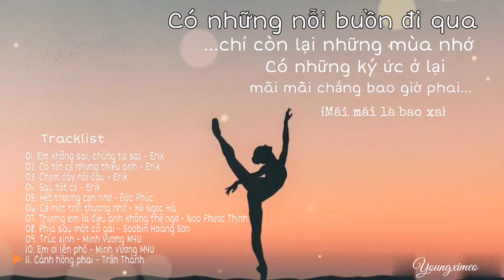🇻🇳Chill • Tuyển Tập Nhạc Buồn Hay Nhất (P.4) ♪Youngximeo♪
Tracklist:
01. 00:00:00 Em không sai, chúng ta sai - Erik
02. 00:05:51 Có tất cả nhưng thiếu anh - Erik
03. 00:13:12 Chạm đáy nỗi đau - Erik
04. 00:18:42 Sau tất cả - Erik
05. 00:23:20 Hết thương cạn nhớ - Đức Phúc
06. 00:29:28 Cả một trời thương nhớ - Hồ Ngọc Hà
07. 00:36:37 Thương em là điều anh không thể ngờ - Noo Phước Thịnh
08. 00:45:04 Phía sau một cô gái - Soobin Hoàng Sơn
09. 00:49:29 Trúc xinh - Minh Vương M4U
10. 00:53:31 Em ơi lên phố - Minh Vương M4U
11. 00:58:17 Cánh hồng phai - Trấn Thành

❤Chúc mọi người nghe nhạc vui vẻ nha❤

Thấy hay thì ủng hộ mình 1 like để mình lấy động lực ra các video tiếp theo chất lượng hơn nhe. Cảm ơn mọi người.

Mọi người nhớ xem các video ở chế độ HD nhé [Everyone, please watch the videos in HD]

Nghe thêm các video khác tại đây nhé👇
▶Top nhạc cổ phong phê pha

💢Creator / Người sáng tạo
Lyric (Lời nhạc):
Edit (Dựng video): ít mi😂

💢Giấy phép/ License
Nếu bạn là người tạo bài hát và bạn không muốn mình sử dụng nó trong video này, vui lòng bình luận ở phần dưới video hoặc gửi mail cho mình nha. Xin cảm ơn nhiều.